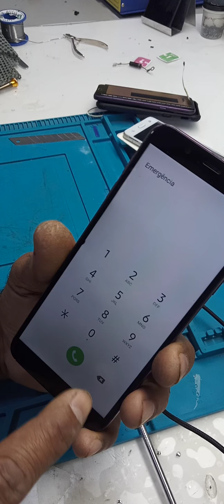celular travou a tela ou touch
lm infoeletronica
presidente prudente